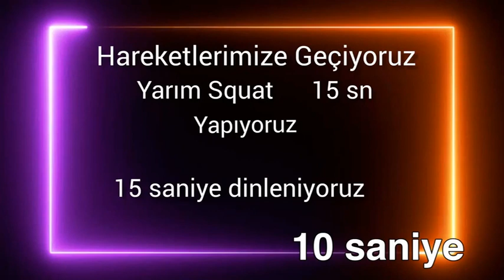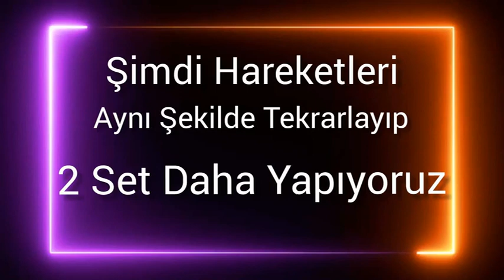Evde kal hareketsiz kalma Hanibal